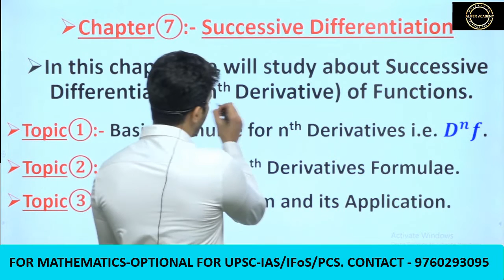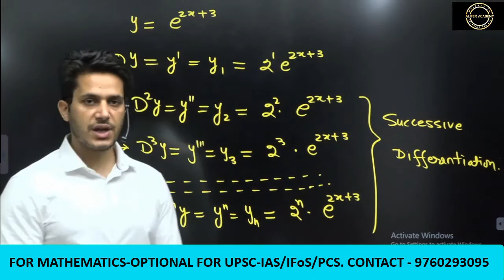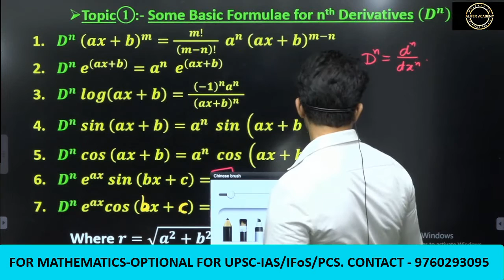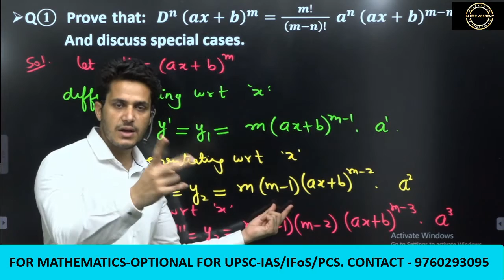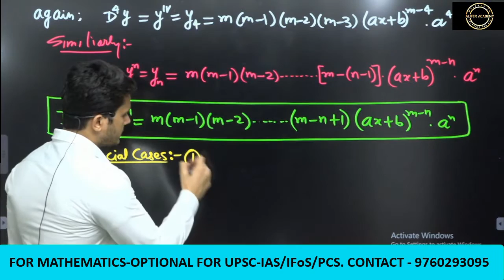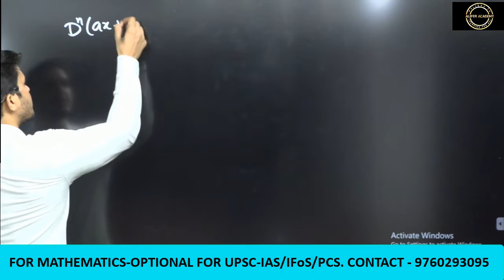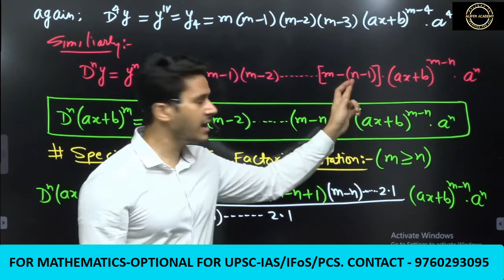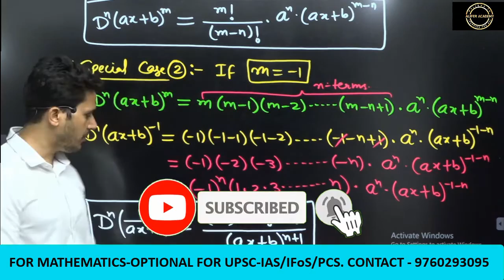Successive Derivatives-Part-1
This video is about Mathematics Optional for UPSC-IAS and State PCS exams. For Complete course Contact on the number given in the video lecture.